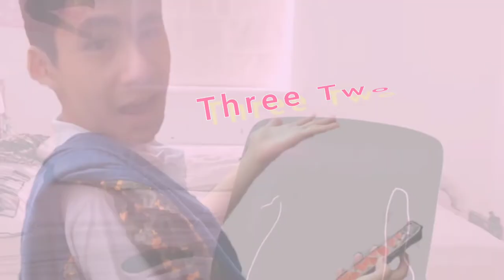-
對不起 除了這部以外的作品自己都基於合作的關係嘗試留著公開了 但這部真的太糟糕加上方糖已經不在的緣故就不公開了
那時候雖然做得很自由 但

特別感謝:
@thisismyhandles協助調音(我編排的超爛居然還可以調到超神 跪了)
@Littlecorn提供封面很爛的意見(雖然我自己改完之後也沒有變多好就是了)